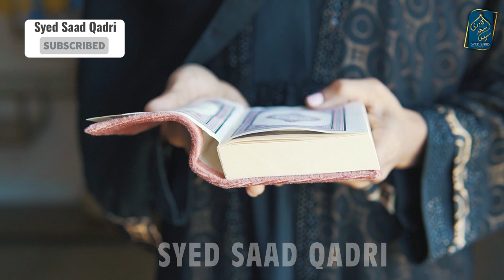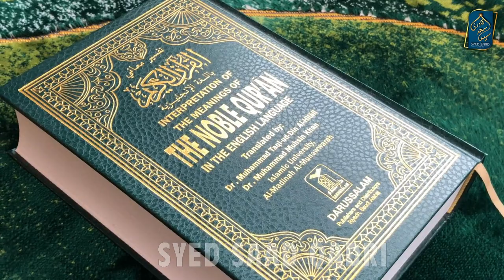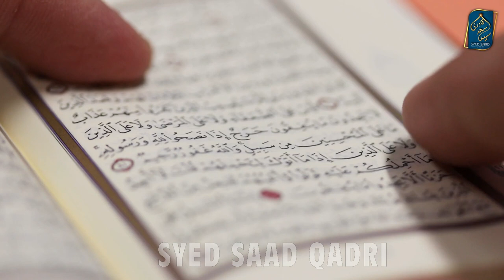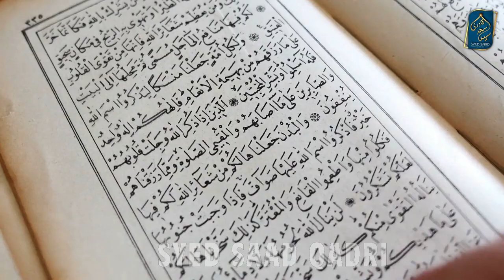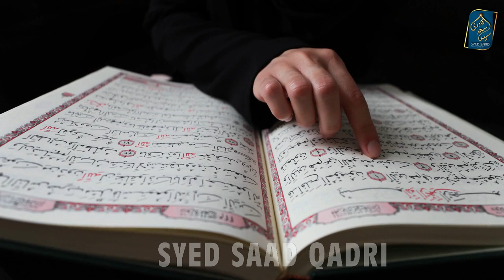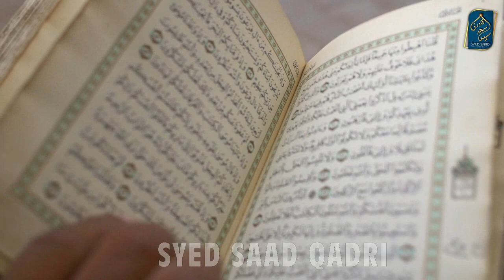Quran Sunne ki Fazilat | Reward of Listening Quran Recitation by Syed Saad Qadri